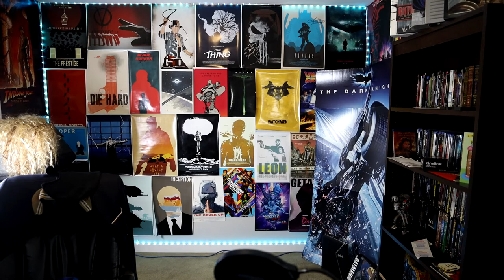WandaVision Episode 5 Review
Everytime I think I'm out of this show, it begrudgingly finds a way to pull me back ... but only alittle bit.